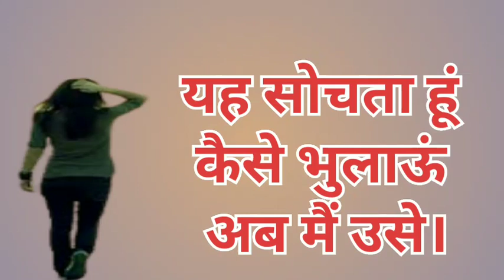💔नफ़रत है तेरे शहर की हर गली से🥀 shayari sadstatus #2022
💔नफ़रत है तेरे शहर की हर गली से🥀 shayari sadstatus #2022 ‎@Rahul Aashiqui Wala
blackscreenwhatsappstatus
Tag-
Statusvideo//videostatus//for any app please
attitude status//videostatus/
a attitude status//videostatus//Statusvideo//
channel and motivate me to create a attitude status//
videostatus//Statusvideo//videostatus//for any app